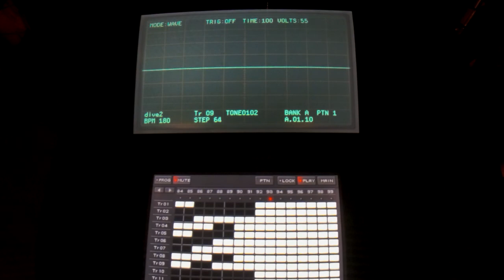Dancing in the air : KORG DSN-12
Experimental video clip and soundtrack.
Camera : Zoom Q4 for DSN-12/Canon PowerShot G12 for telephoto shot
Edited with Openshot and Kdenlive on Debian wheezy.